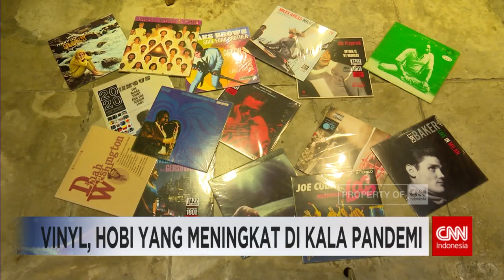Vinyl, Hobi yang Meningkat di Kala Pandemi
Penjualan piringan hitam atau vinyl, mengalami peningkatan selama masa pandemi. Suara unik dari instrumen ini, membuat para penikmat musik dapat merasakan sensasi nyata dari lagu favorit mereka.